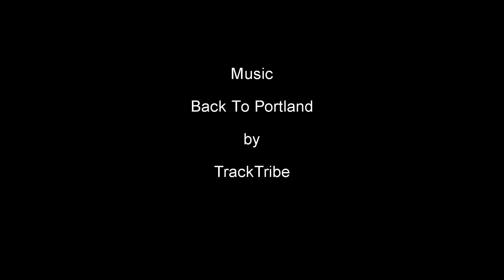Isopodi terrestri - Pillole entomologiche - 31 - Sottotitolato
Chi sono gli Isopodi terrestri?
Narrator and Video : GIanluca Doremi --
Assistant  - Eva Carraro -
Compartment  3D - Lorenzo Doremi